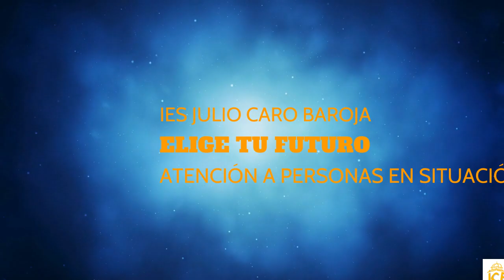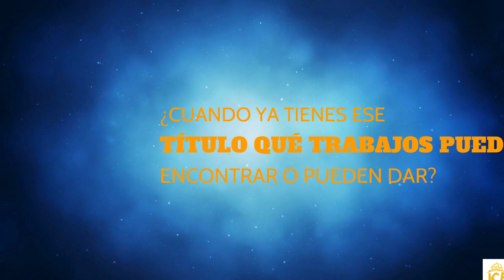Atención a personas en situación de dependencia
Entrevista a Gabriele Matroxka sobre el ciclo de grado medio "Atencion a personas en situacion de dependencia" que pertenece a la familia profesional "Servicios socioculturales y la comunidad". Realizado por el alumnado del IES Julio Caro Baroja de Pamplona, en el proyecto "Elige tu futuro"